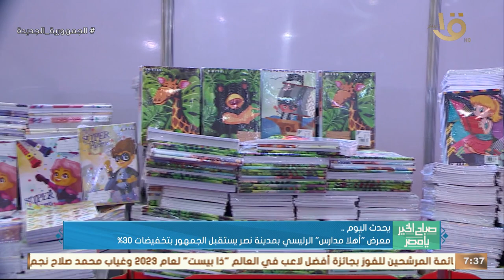الأهلي مع اتحاد العاصمة في مباراة كأس السوبر الإفريقي .. وأهم أخبار اليوم